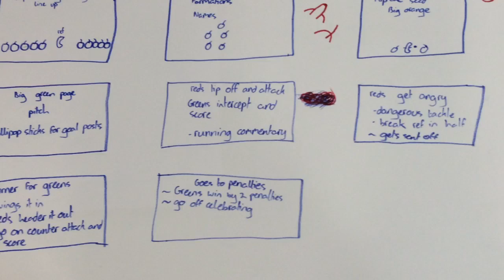TY Colaiste Choilm Ballincollig Animation 2016